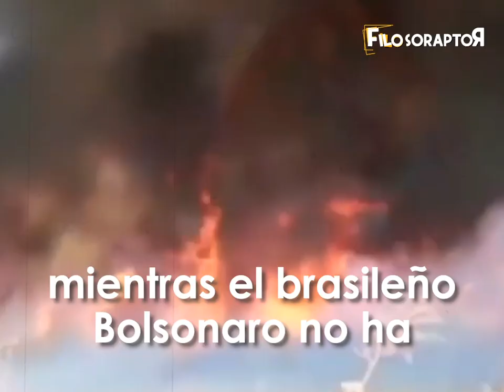Amazonas: El avión que apagará el incendio y sus características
Amazonas es una selva increíble y uno de los grandes pulmones del planeta. Pero la tragedia ya está desatada.

El fuego sigue consumiendo miles de hectáreas en la selva del Amazonas en Brasil y ha comenzado a expandirse a Perú, Paraguay y Bolivia; sin embargo, fue este último país el que decidió contratar el Supertanker, un avión cisterna enorme desarrollado para combatir grandes incendios.

El avión Boeing 747 Supertanker, una de las aeronaves más grandes del mundo, es capaz deja caer un diluvio sobre un objetivo muy pequeño en tierra para demostrar su exactitud de acuerdo con la BBC, su precisión es tal que una persona en tierra queda empapada de pies a cabeza en segundos.